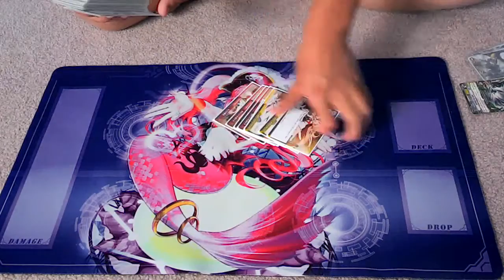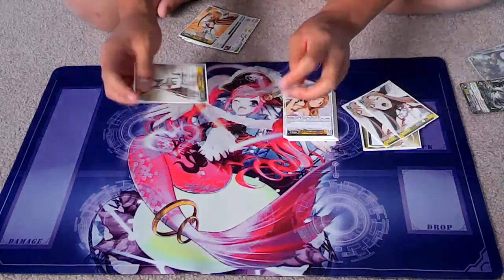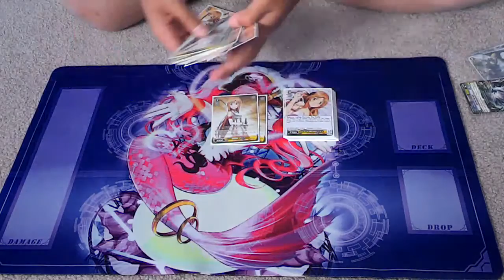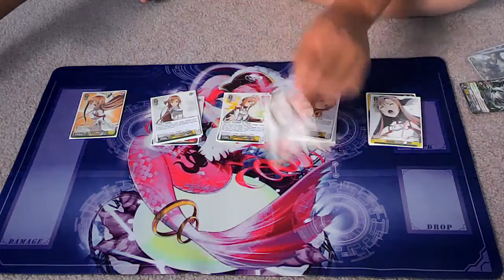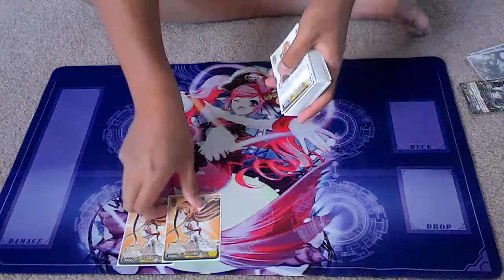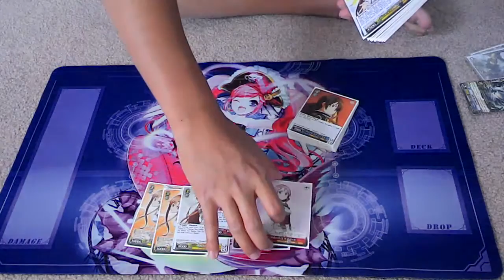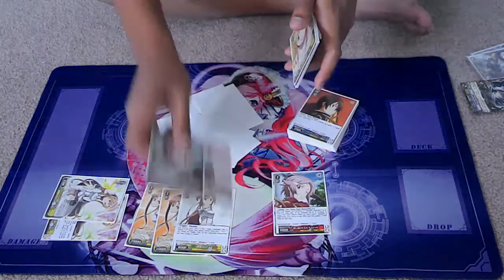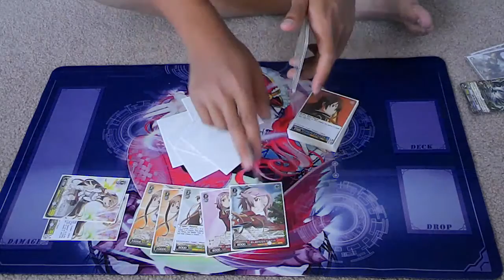Improving your Weiss Schwarz Game Ep3 (Deck Ratios + Clocking)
So today well will be talking about deck ratios along with clocking.